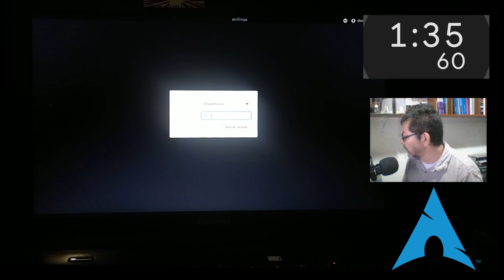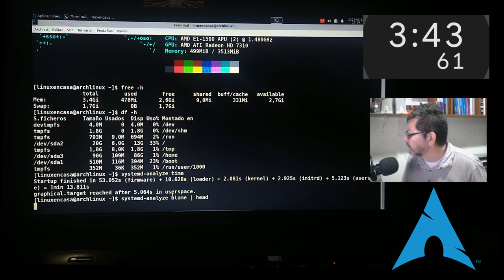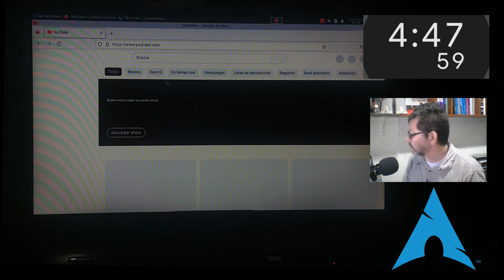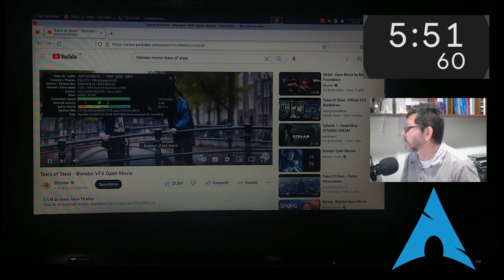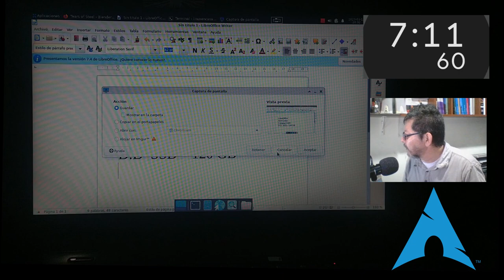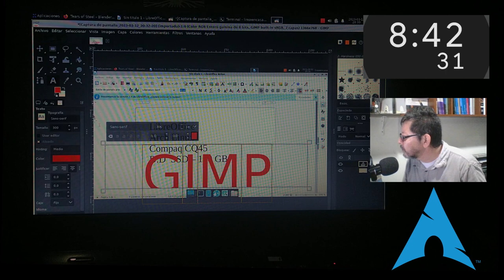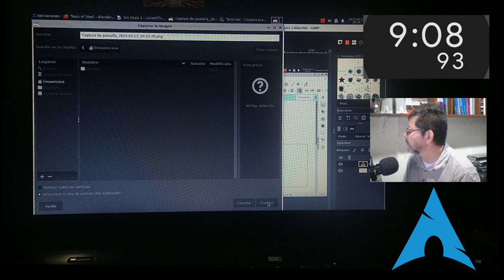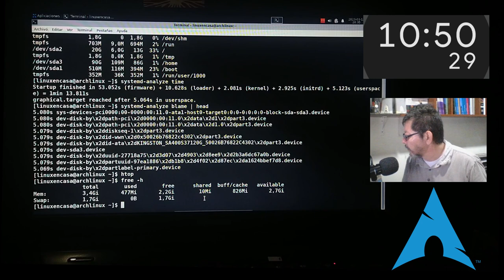¿Qué tan rápido es un Disco SSD?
Prueba de desempeño de Arch Linux en el PC Compaq CQ45 con un disco de Estado Sólido SSD.  Previamente había hecho una prueba similar con un disco mecánico, se puede ver en:

HARDWARE / SOFTWARE
OS:  Arch Linux x86_64
Host:  Compaq CQ45
Kernel:  6.2.5-arch1-1
DE:  Xfce 4.18
CPU:  AMD E1-1500 APU (2) 1.48 GHz
GPU:  AMD ATI Radeon HD 7310
RAM:  4 GB
D.D.:  120 GB - SSD Solid State Drive